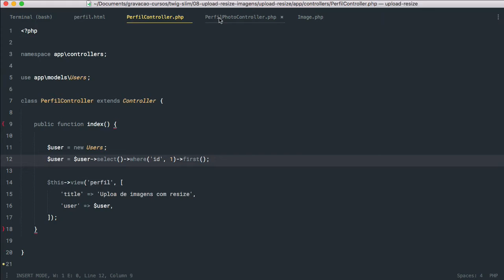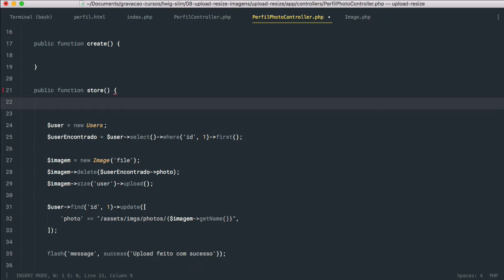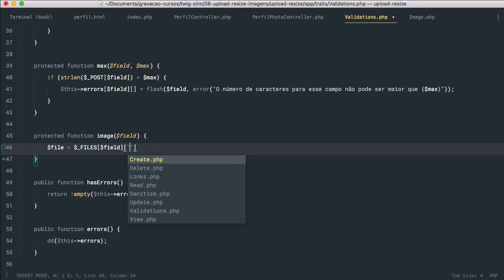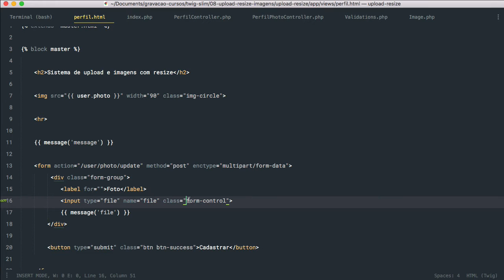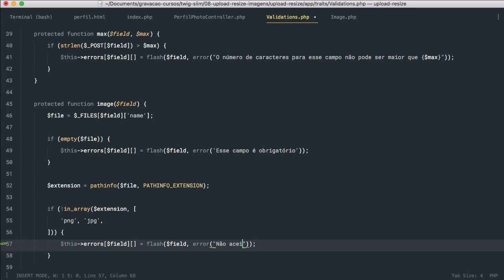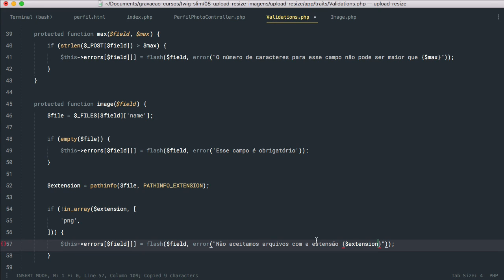Twig com Slim Framework - Módulo08#06 - Validando as imagens